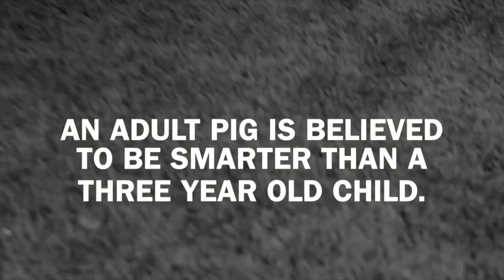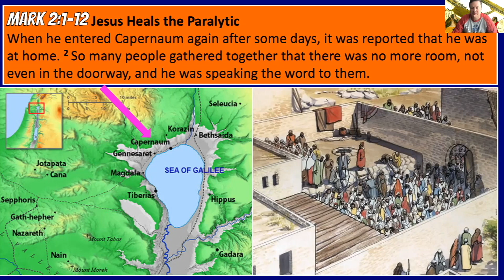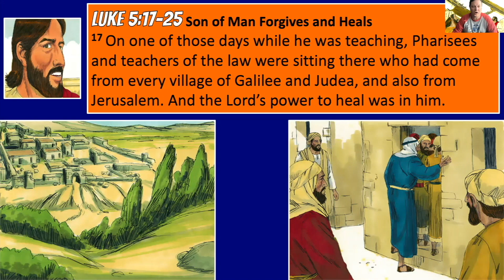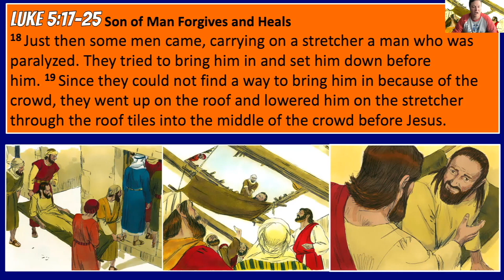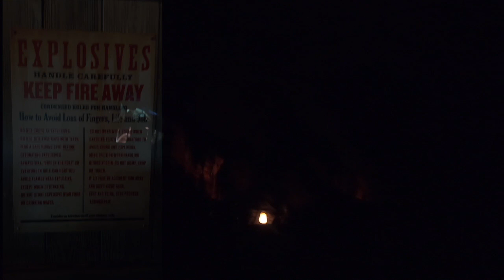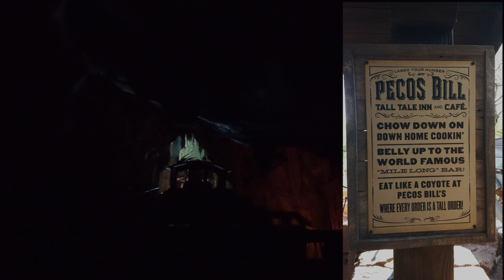PBsWWoM Episode 010 BigThunder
We all have messed up and need help!  Learn about God’s rescue plan for Human Kind – His Son Jesus.

Ephesians 2:8-9 8 For you are saved by grace through faith, and this is not from yourselves; it is God’s gift— 9 not from works, so that no one can boast.